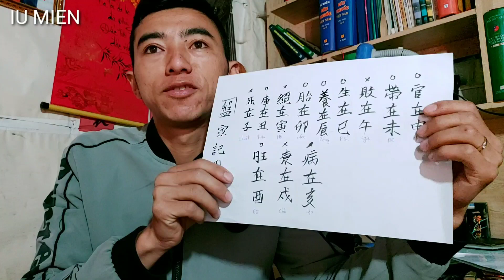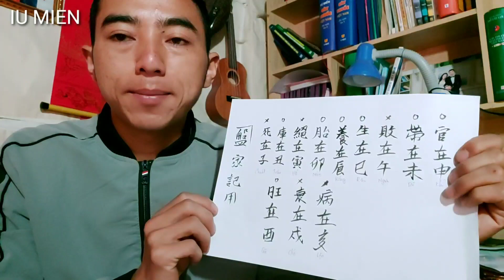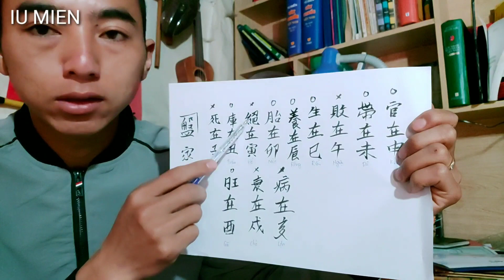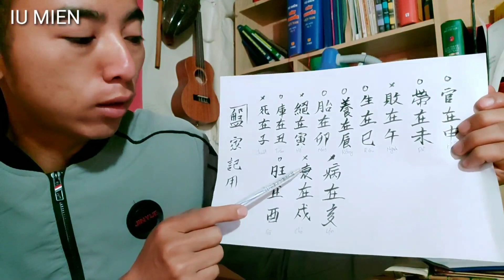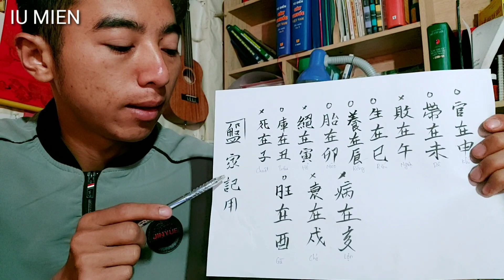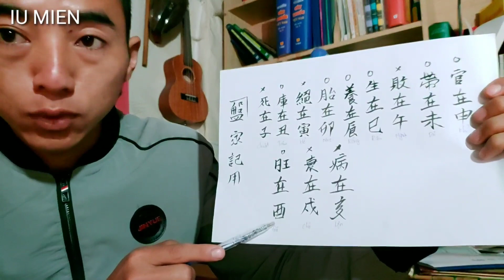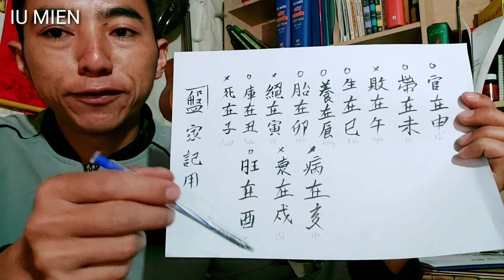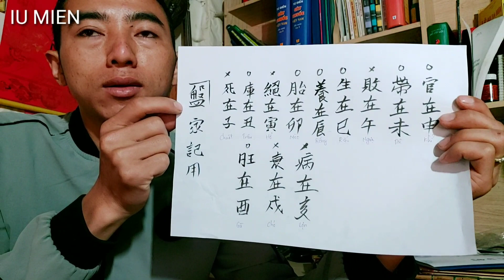IU MIEN SAENG WANG HNOI FINGX BIEN HỌ BÀN P4